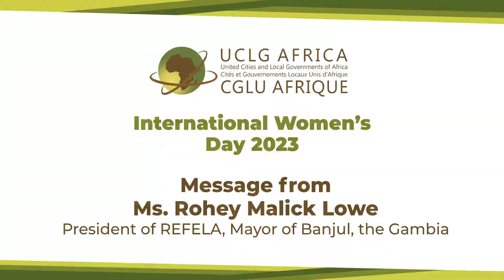International Women’s Day 2023: Message of the REFELA President, Mrs Rohey Malick Lowe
International Women’s Day 2023: Message from the President of the Network of Local Elected Women of Africa (REFELA), Mrs Rohey  Malick Lowe